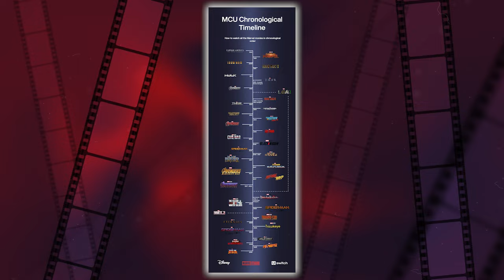X-MEN Rise Of Mutants Is About To Change Everything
About:
The X-Men are a fictional team of superheroes appearing in American comic books published by Marvel Comics. Created by artist/co-plotter Jack Kirby and writer/editor Stan Lee, the characters first appeared in The X-Men #1 (September 1963) and formed one of the most recognizable and successful franchises of Marvel Comics, appearing in numerous books, television shows, films, and video games.

In the Marvel Universe, mutants are humans who are born with natural superhuman abilities, and most normal humans fear and hate them. The X-Men are a paramilitary group of mutants that fights for peace and equality between normal humans and mutants. They are led by Charles Xavier, also known as Professor X, a powerful telepath. Professor X runs a school for mutant children out of his mansion in Westchester, New York, which secretly is also the headquarters of the X-Men. The X-Men's archenemy is Magneto, a mutant with magnetic abilities who leads a mutant supremacist group known as the Brotherhood of Mutants.

The series' creator and fans have suspected that Marvel Comics copied the basic concept of Doom Patrol from DC Comics to create the X-Men, which debuted a few months later, but other fans also speculate that they share similarities with another Marvel superhero team, the Fantastic Four. In 1963, with the success of Spider-Man, the Hulk, Thor, Iron Man, and the Fantastic Four, co-creator Stan Lee wanted to create another group of superheroes but did not want to have to explain how they got their powers. In 2004, Lee recalled, "I couldn't have everybody bitten by a radioactive spider or exposed to a gamma ray explosion. And I took the cowardly way out. I said to myself, 'Why don't I just say they're mutants? They are born that way.'"In a 1987 interview, Kirby said:

The X-Men, I did the natural thing there. What would you do with mutants who were just plain boys and girls and certainly not dangerous? You school them. You develop their skills. So I gave them a teacher, Professor X. Of course, it was the natural thing to do, instead of disorienting or alienating people who were different from us, I made the X-Men part of the human race, which they were. Possibly, radiation, if it is beneficial, may create mutants that'll save us instead of doing us harm. I felt that if we train the mutants our way, they'll help us – and not only help us, but achieve a measure of growth in their own sense. And so, we could all live together.

Lee devised the series title after Marvel publisher Martin Goodman turned down the initial name, "The Mutants," stating that readers would not know what a "mutant" was.Within the Marvel Universe, the X-Men are widely regarded to have been named after Professor Xavier himself. The original explanation for the name, as provided by Xavier in The X-Men #1 (1963), is that mutants "possess an extra power ... one which ordinary humans do not!! That is why I call my students ... X-Men, for EX-tra power!"